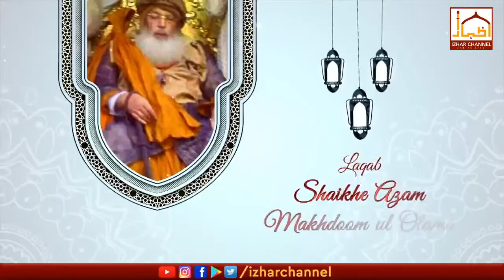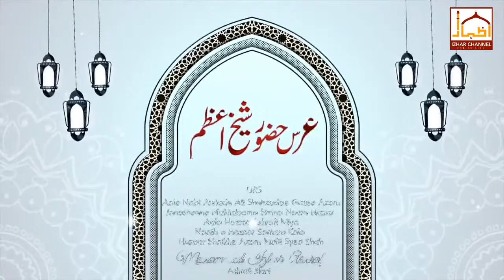LIVE Urs e Shaikh e Azam Syed Izhar Ashraf wa Dastarbandi Jame Ashraf | Izhar Channel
Urs e Shaikh e Azam Syed Izhar Ashraf wa Dastarbandi Jame Ashraf | Izhar Channel